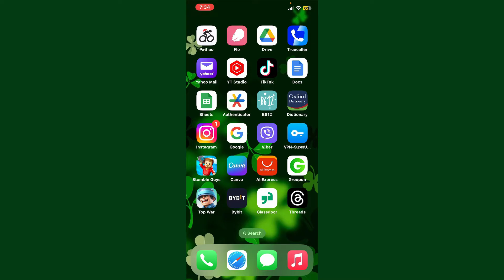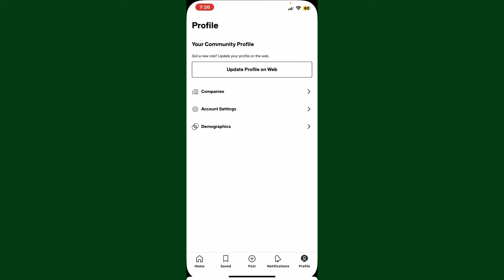How to Change Company Name in Glassdoor 2023?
This video will show you how to change your company name in Glassdoor, both on the website and in the app. It's a quick and easy process, and it's important to keep your company name up-to-date so that potential employees can find you easily.